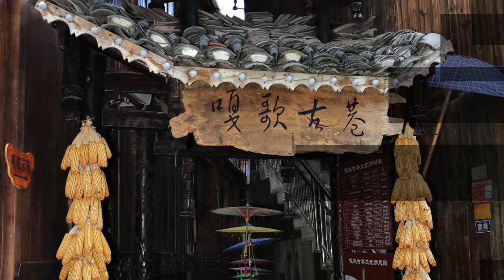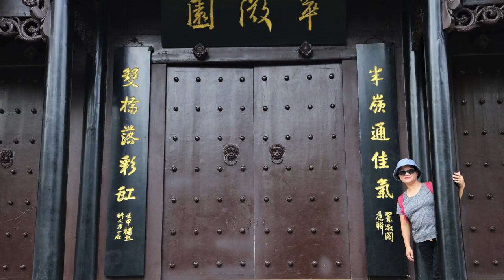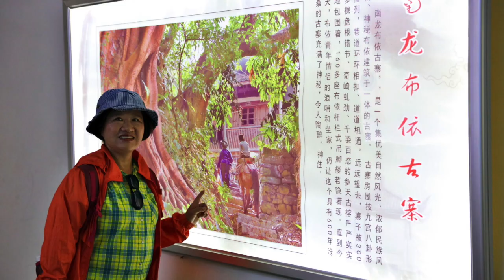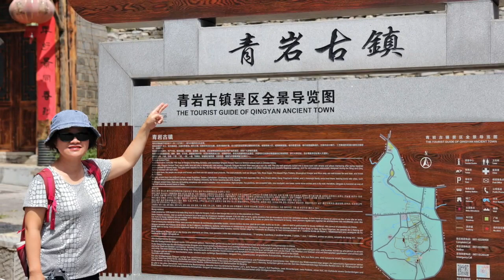多彩貴州八日遊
京都旅行社-陳新發